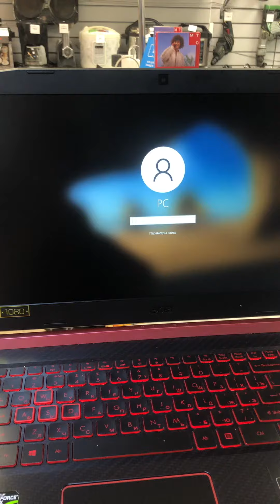Ноут acer 33900